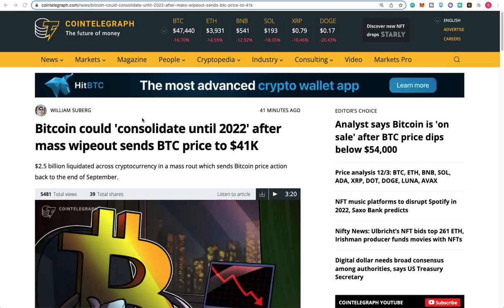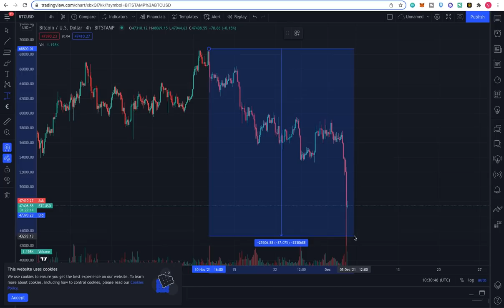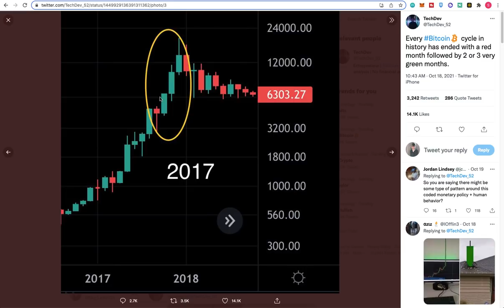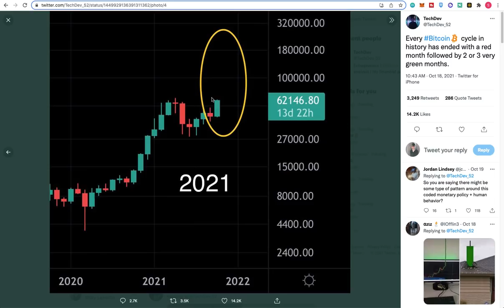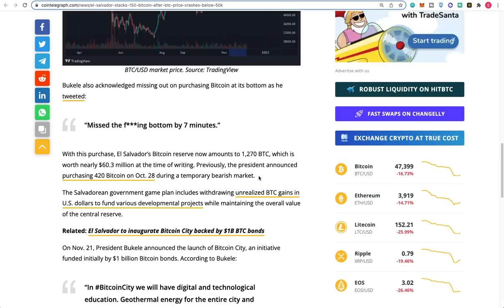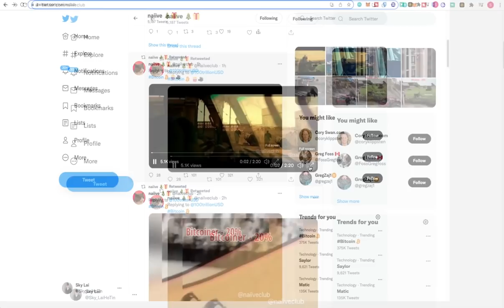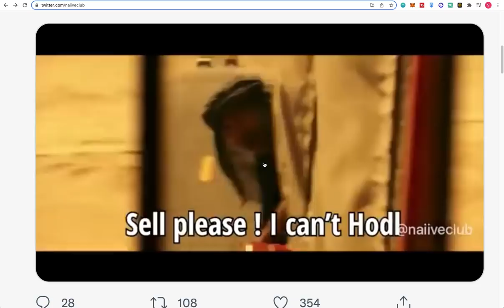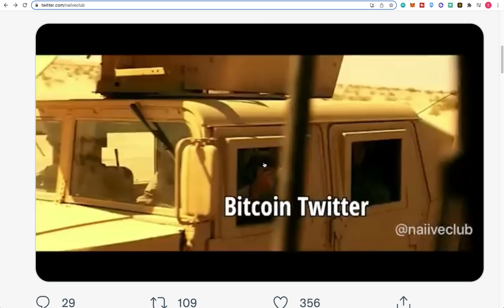比特幣單日下跌20% 暴跌至四萬二！牛市已完？有貨無貨如何部署？加密貨幣即時分析 | 香港 | 廣東話｜有字幕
我是Invest Man 投資男生的Sky。透過分享基本理財投資的概念、思維同知識，希望與大家一同學習成長，由沒有理財投資習慣變成每天都會做的習慣，由少許盈利變為跑贏市場。我一定不是賺多最多錢、最多投資經驗的年輕人，但我有信心成為最容易和有趣地讓你學習，甚至令大家愛上投資理財！

請大家幫忙subscribe，令我繼續有動力去拍更多精彩的內容給大家，達成我的目標

有任何問題/合作點子，歡迎大家留言/Email 我去交流意見

免責聲明：
本頻道所有分享純屬個人心得，所提供的投資策略未必適合所有投資者。
本人並非證監會持牌人士，所談及、分析之股票及金融產品，任何不論種類或形式之申述，並不構成任何投資要約、誘使、邀請、建議及推薦。
證券價格可升可跌，甚至變成毫無價值。買賣證券未必一定能賺取利潤，反而可能會招致損失。無論如何，投資者都應審慎投資行事。